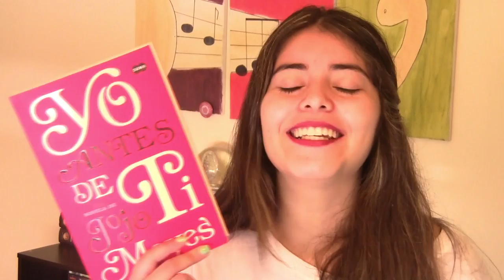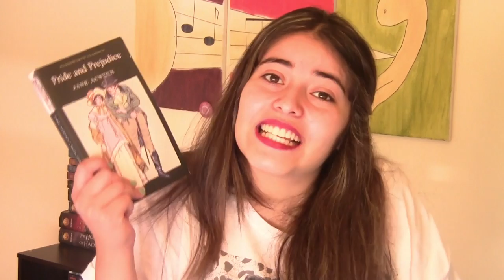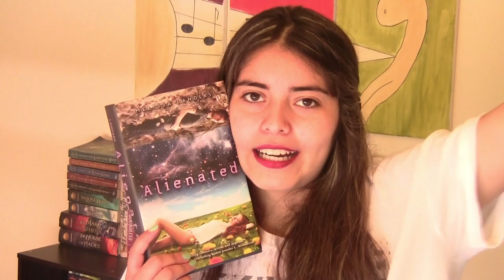LIBROS QUE DEBO TERMINAR EN 2014 :O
JELOU !